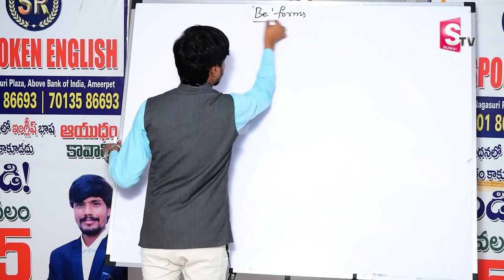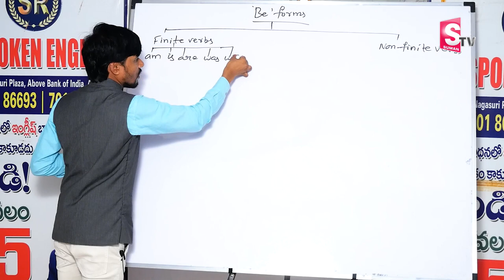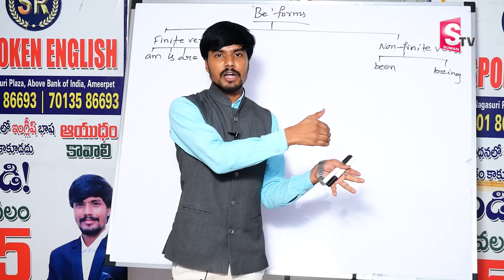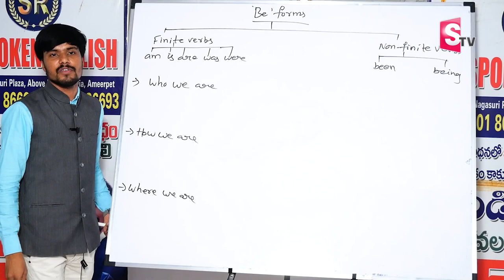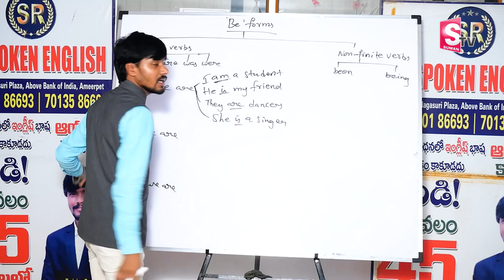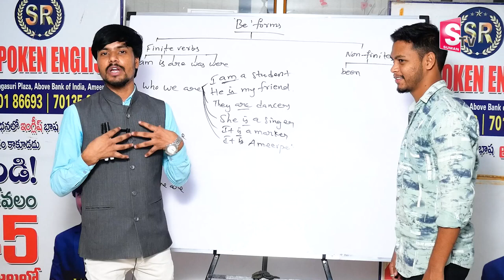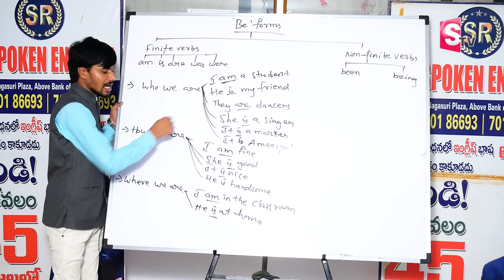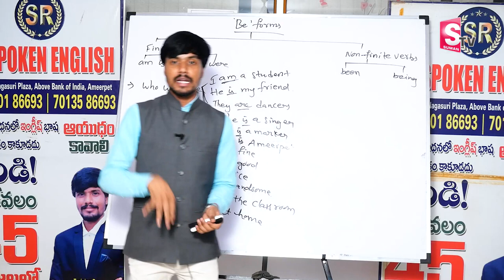Spoken English Challenge For Beginners | Spoken English Course 2023 | Learn English | SumanTV